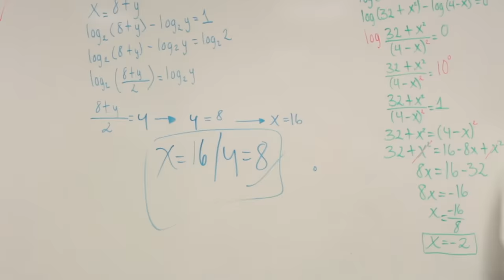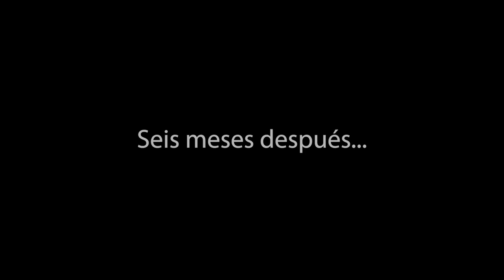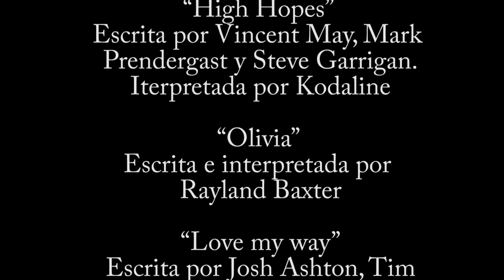Gael | Cortometraje Gay (LGBT Shortfilm) | 2018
Gael
Gazul Producciones
2018

La vida da tantas vueltas que un día estás con alguien y al día siguiente ya no. ¿Qué tanto dejarías por una persona?

Con: Miguel Garza, Catherina Cardozo, Fernanda Lira, Amisadai Fabela y Rafa Farías
Dir. Ivonne Moreno
Prod, Mario Valle
Crew: Rómulo Sánchez, Andrea Hurtado, Aarón Torres, Mafer González, Sofía Medrano, Marina García y Ximena Mata.